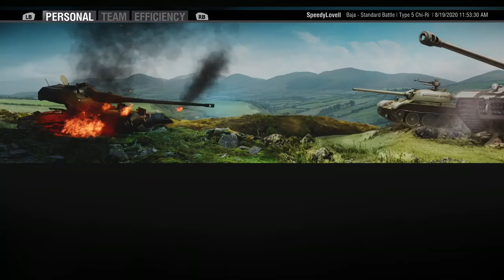Im back to my daily time of trying my best